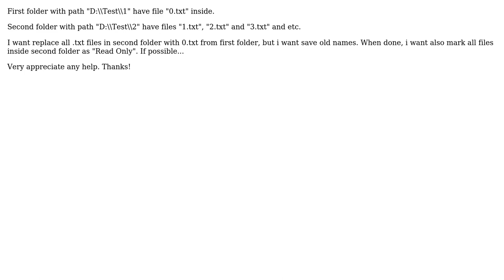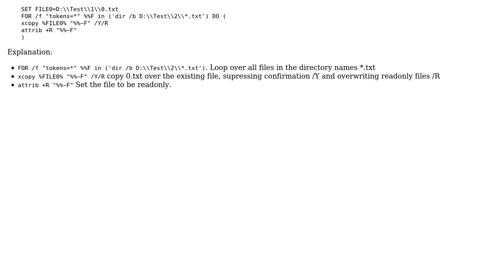Batch. Replace few files in a folder with another file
With thanks & praise to God, and with thanks to the many people who have made this project possible! You are responsible for your own actions.